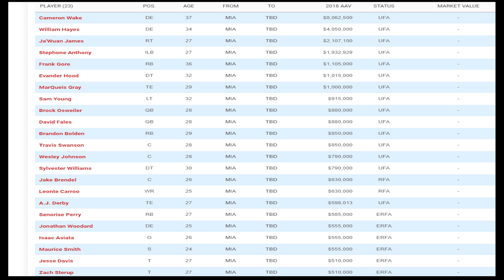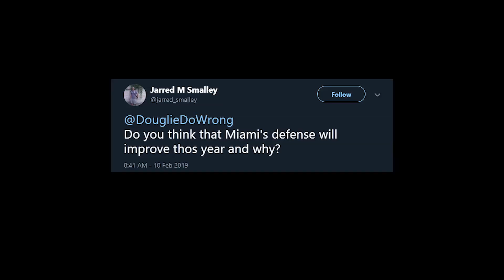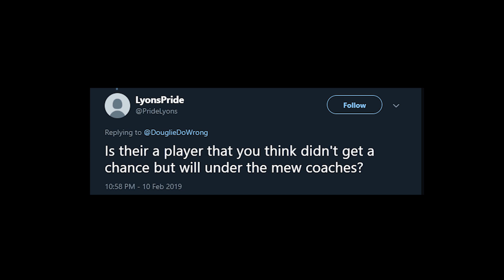Who The Miami Dolphins Should Cut & Resign?!?/ Dolphins Playing On Thanksgiving!?!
I break down who the dolphins should cut and resign and talk about the rumors they are playing on Thanksgiving!